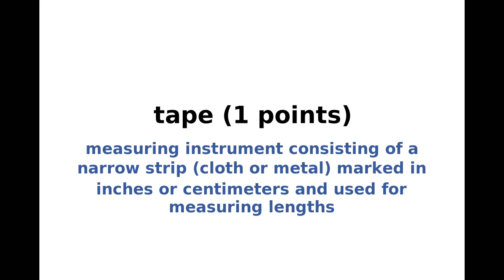New York Times NYT Spelling Bee Answers and Solution for July 28, 2023